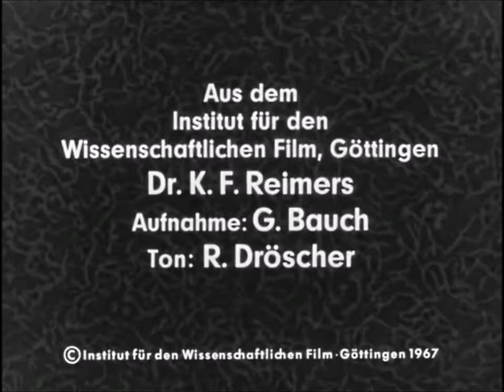Weizsäcker über das heuristische Prinzip und Heidegger über die Bedeutung der Überlieferung